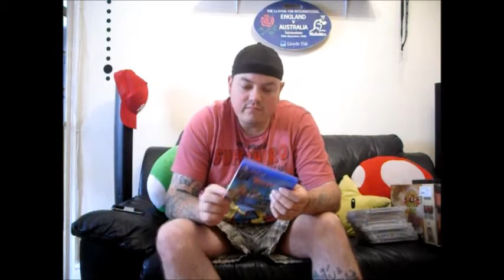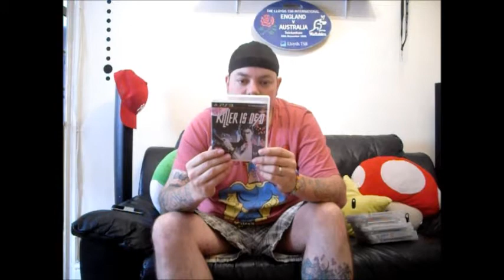pick ups episode - 48 - ps3, ps4, wii u, cube, 3ds and master system??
lots of cool stuff on multiple systems :)